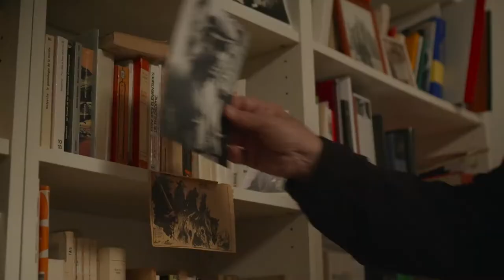JEAN ZIEGLER, THE OPTIMISM OF WILLPOWER Trailer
A film by Nicolas Wadimoff/ An Icarus Films Relase
Charismatic and controversial, Ziegler and his endless belief in socialism is the focus of this in-depth documentary, following him from his home in Geneva to a G-7 Summit in Munich to a trip to Cuba.